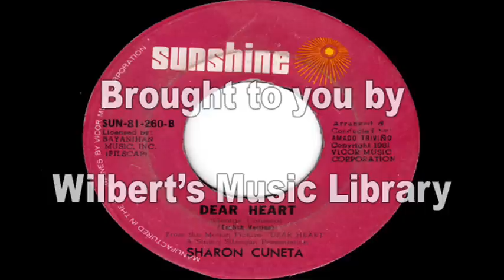DEAR HEART (English version) - Sharon Cuneta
This is the flipside of Sharon's Tagalog version of same song.